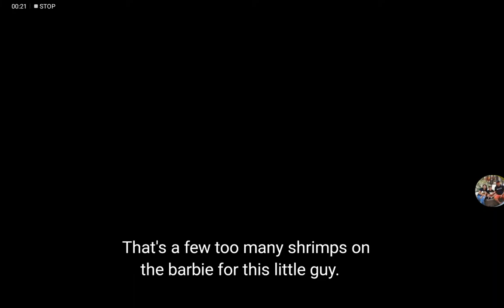HAPPY SUNDAY MATEYS